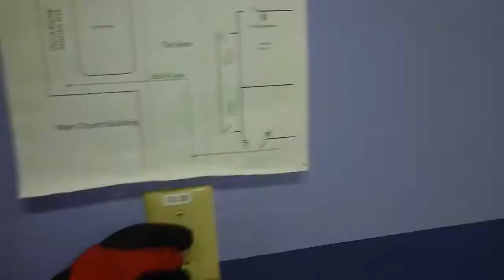October 31 2013,,school riverdale,,